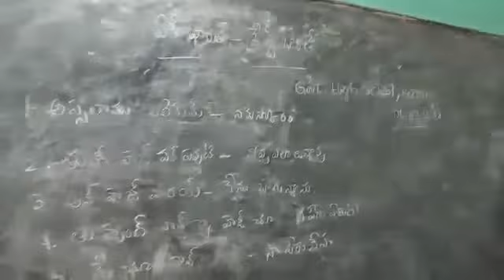BHASHA SANGAM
KASHMIRI LANGUAGE
GHS BARUVA
SOMPETA MANDAL
SRIKAKULAM DISTRIC
ANDHRA PRADESH